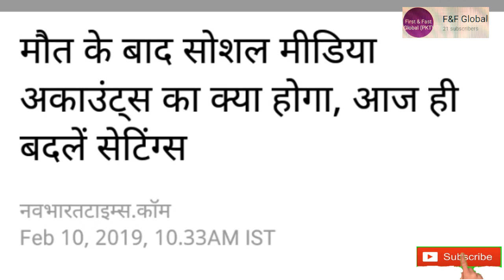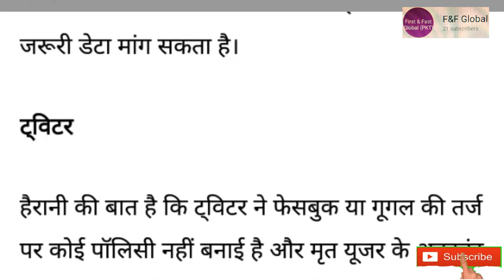social accounts What happen to after death /मौत के बाद सोशल अकाउंट्स का क्या होगा